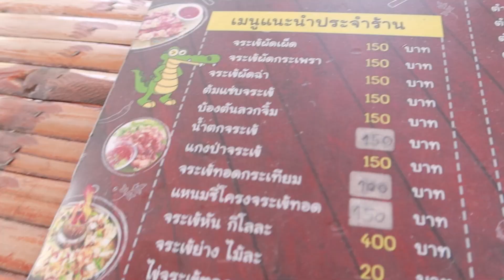กินเมนูจระเข้ ครั้งแรกในชีวิต แจ่ม!!! | NINEBENZ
มาลองกินเมนูจระเข้ ครั้งแรกในชีวิต!!! อร่อยทุกเมนูมาลองกันได้นะคร้าบ
ร้าน : ทวีชัยฟาร์ม จระเข้หัน
พิกัด : อ.ปากท่อ จ.ราชบุรี
เมนู : จรเข้
ราคา : เริ่มต้น 100 บาท
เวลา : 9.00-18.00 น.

ปล.อยากให้ผมกินเมนูอาหาร รีเควสได้ในคอมเม้นเลยนะครับ